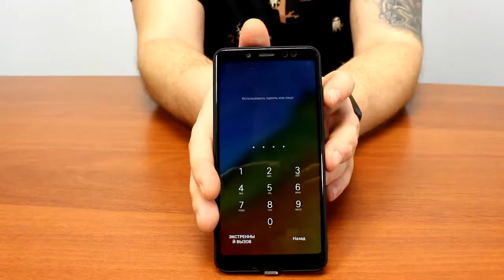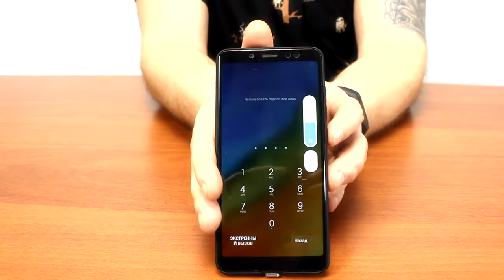ColorWay Plastic Case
Чехол Colorway идеально подчеркивает индивидуальность вашего смартфона и при этом защитит его от пыли, царапин и потертостей. Все чехлы имеют точный размер, четко повторяя форму корпуса, и все необходимые прорези для удобного доступа ко всем функциональным разъемам, кнопкам управления и камеры.